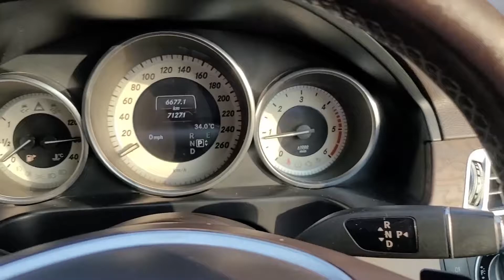Mercedes Benz E 250 Luxury Cars World Goldy Bhaiya Used Luxury Cars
Goldy Bhaiya
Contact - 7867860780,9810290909